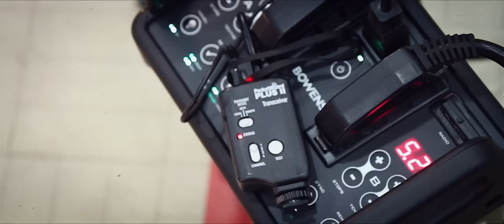Behind The Scenes Rollerderby Shoot - Steve Brown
Behind the scenes at Roller Derby with Steve Brown. Showing off the Creo's strengths!